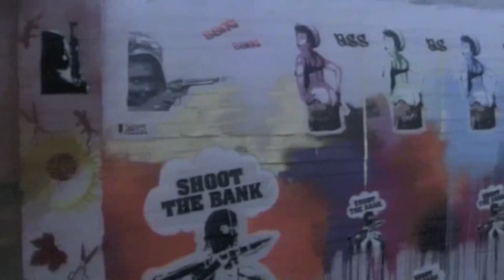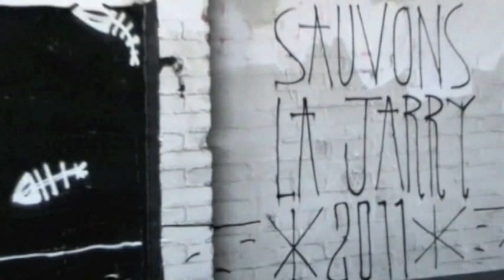La Jarry..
L'usine de la Jarry, lieu artistique menacée de destruction, est investie par plus de 100 street artistes.
à l'(initiative de ll'association Degré Six.